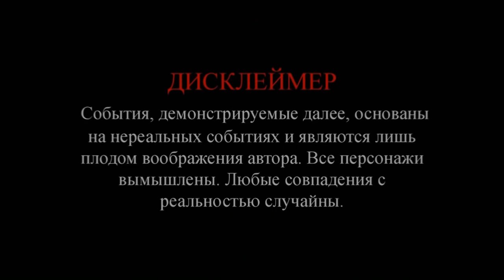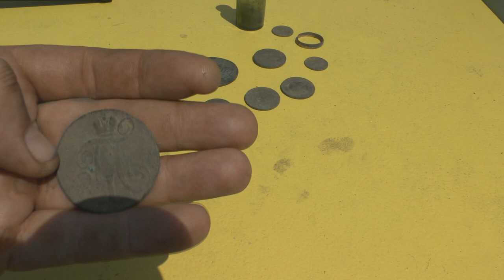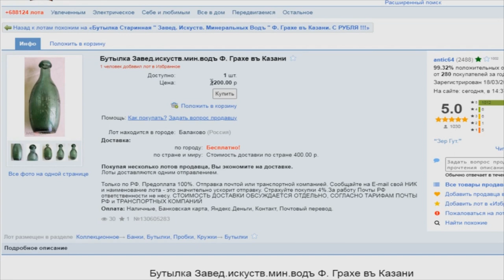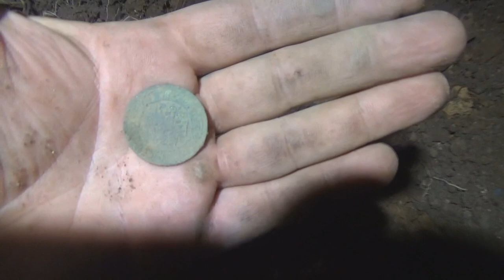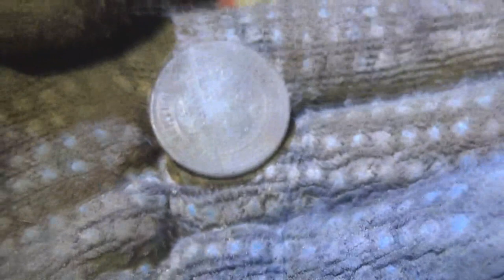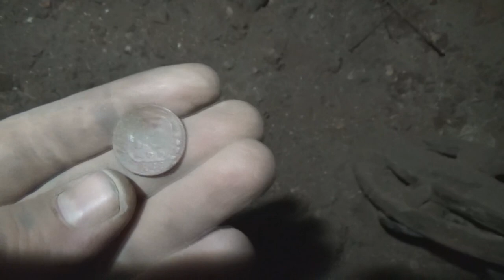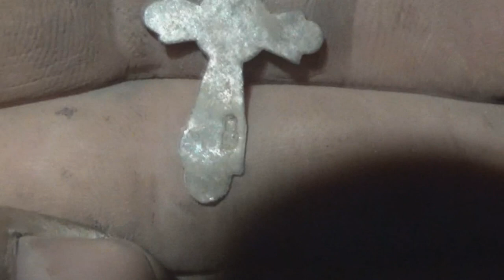Ради этой находки и стоило ехать, это то что желают найти многие!It was worth the trip for this find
Очередная экспедиция оказалась удачно благодаря этой находке. Такое редко находят копатели, так как металлоискатель этого не видит.
The next expedition turned out to be successful thanks to this find. This is rarely found by diggers, since the metal detector does not see it. And what pleased you and the story of this find you will learn in this video, enjoy watching.
Благодарности зрителей (в поддержку канала):
 или на карта сбербанк 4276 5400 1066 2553
2. Заполняете все графы: